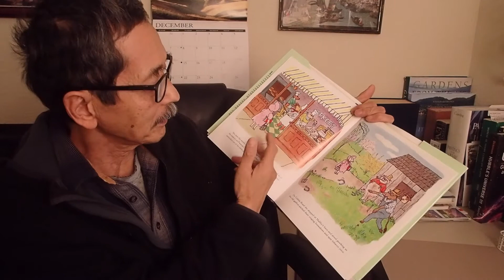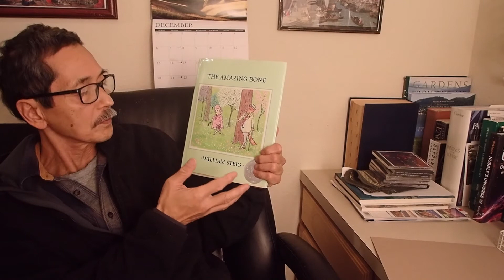"Amazing Bone" by William Steig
"Amazing Bone" by William Steig is a children's book that I love.  It is very suspenseful and urgent.  His illustration is also very smart, depicting the animals in human terms.  There is a video by John Lithgow reading